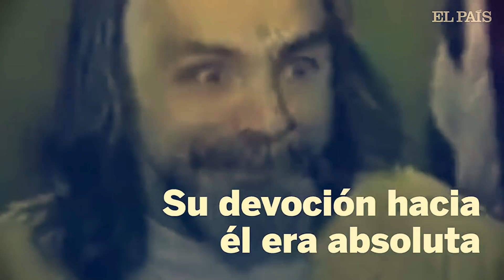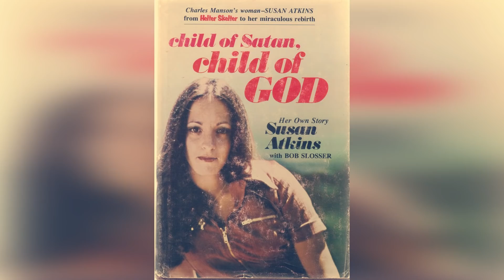ЕЕ УБИЙСТВА ШОКИРОВАЛИ ВСЮ АМЕРИКУ | Серийная Убийца Сьюзан Аткинс Дениз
Сьюзан Денис Аткинс — американская убийца, член «Семьи Мэнсона», которую возглавлял Чарльз Мэнсон. В течение пяти недель летом 1969 «Семья» совершила девять убийств в четырёх различных местах Калифорнии. Известная в пределах «Cемьи» как Сэди Мэй Глатц. Аткинс была обвинена в восьми из девяти убийств, самым известным из которых было убийство голливудской актрисы Шэрон Тейт.